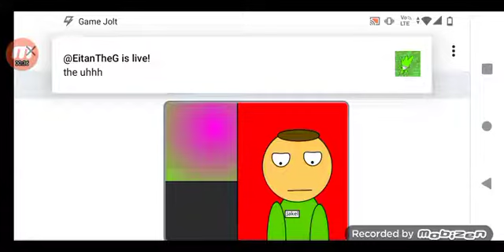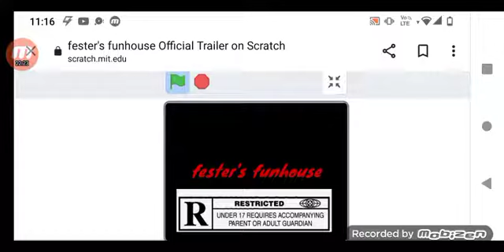fester's funhouse official trailer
warning: this movie has creepy songs screams blood and lord sounds pls don't watch but If You are 17+ You can watch and If You want to react Just react this movie horrormovie pls don't ask it